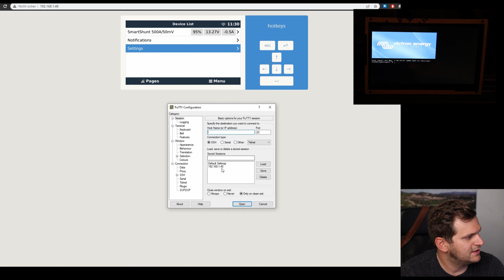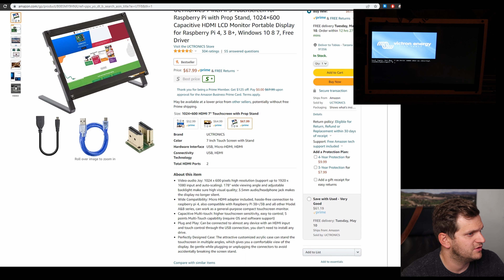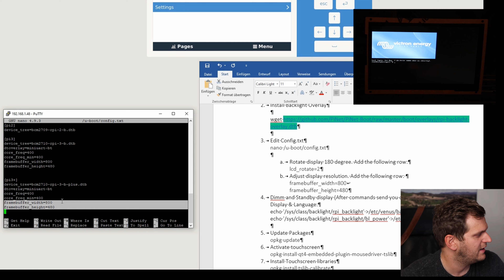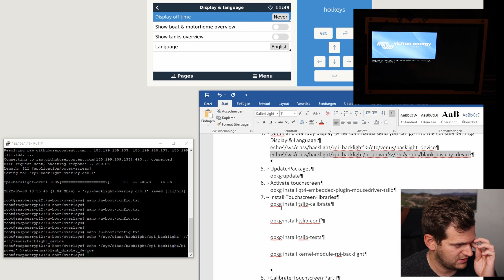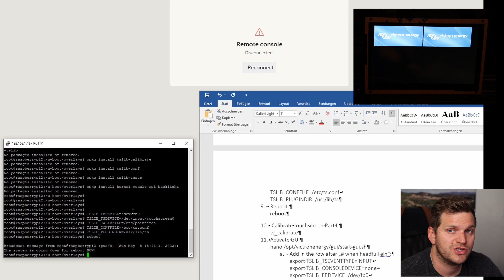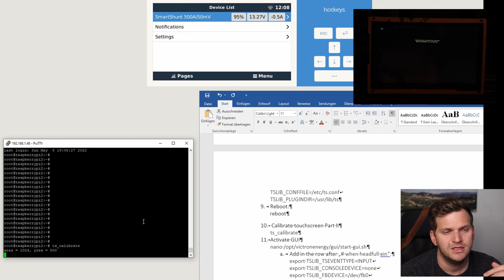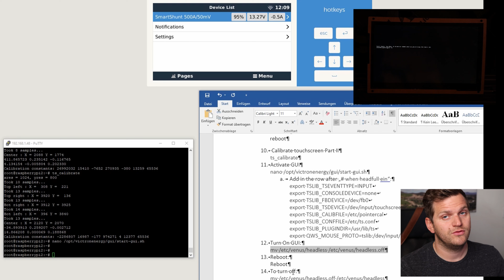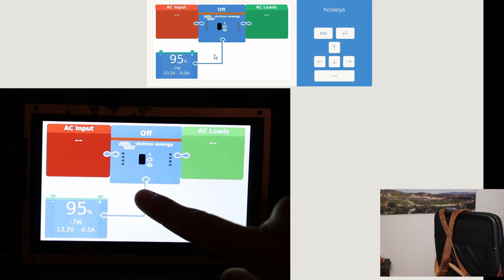VictronOS Raspberry PI with Touchscreen | VenusOS with Touchscreen like Cerbo GX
Victron VenusOS can be working like a CerboGX with Touchscreen. This is a great alternative to the CerboGX in case you like to get your hands on the Raspberry Pi and VenusOS solution.
Helpful for copy & paste: Enable SSH Video

1. Activate Touchscreen
cd /u-boot/overlays

2. Install Backlight Overlay

3. Edit Config.txt
nano /u-boot/config.txt

a. Rotate display 180 degree. Add the following row:
lcd_rotate=2

b. Adjust display resolution. Add the following row:
framebuffer_width=800
framebuffer_height=480

4. Dimm and Standby display (After commands send you can go into the console Settings – Display & Language
NOTE: HERE ARE USED ANGLE BRACKETS, REPLACE THE WORD ANGLEBRACKET POINTING TO THE RIGHT:
echo '/sys/class/backlight/rpi_backlight' ANGLEBRACKET/etc/venus/backlight_device
echo '/sys/class/backlight/rpi_backlight/bl_power' ANGLEBRACKET/etc/venus/blank_display_device

5. Update Packages
opkg update

6. Activate touchscreen
opkg install qt4-embedded-plugin-mousedriver-tslib

7. Install Touchscreen libraries
opkg install tslib-calibrate
opkg install tslib-conf
opkg install tslib-tests
opkg install kernel-module-rpi-backlight

8. Calibrate Touchscreen Part I
TSLIB_FBDEVICE=/dev/fb0
TSLIB_TSDEVICE=/dev/input/touchscreen0
TSLIB_CALIBFILE=/etc/pointercal
TSLIB_CONFFILE=/etc/ts.conf
TSLIB_PLUGINDIR=/usr/lib/ts

9. Reboot:
reboot

10.  Calibrate touchscreen Part II
ts_calibrate

11. Activate GUI
nano /opt/victronenergy/gui/start-gui.sh

12. Turn On GUI:
mv /etc/venus/headless /etc/venus/headless.off

13. Reboot:
Reboot

14. To turn off:
mv /etc/venus/headless.off /etc/venus/headless

Touchscreen Display

Victron Energy VE.Direct to USB Interface

Power Supply Raspberry DC-DC 12V to 5V 3A Micro USB Converter Voltage Step Down

Raspberry Pi 3 B+ Case

SanDisk Ultra 32GB microSDHC UHS-I Card with Adapter

Renogy Deep Cycle AGM Battery 12 Volt 100Ah

Victron Energy Smart Battery Sense

Victron Energy SmartShunt

Victron Energy SmartSolar MPPT

Victron Energy Smart Battery Protect

8mm 5/16“ Copper Core Nickel-Plated Terminal

Cable Lug Crimping Tool

Timecodes
0:00 - Intro
2:03 – Let’s Start (CMDs)
9:09 – Calibrate Part II
14:49- Outro